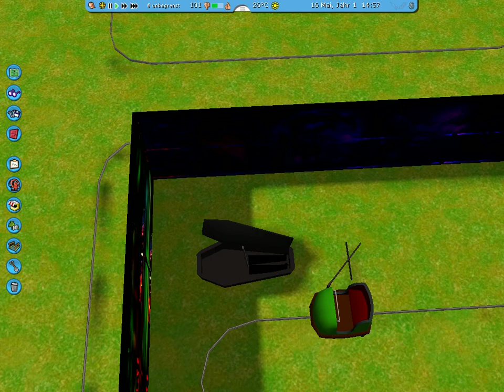RCT3plus 2014 08 13 00 04 28 01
Test animation erste Hallen Figur